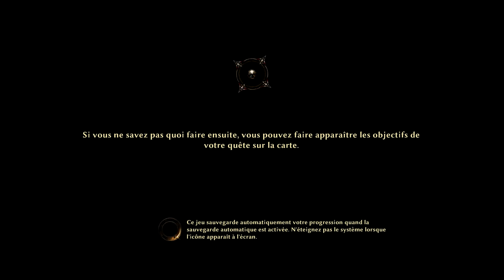Risen 3 Titan Lords Gameplay Walkthrough Part 1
IN-GAMES

Genre : Jeu de rôles
Thème : Heroïc-fantasy
Éditeur : Deep Silver
Développeur : Piranha Bytes
Univers, suites : Risen

Risen 3 : Titan Lords devait être l'épisode de la conciliation, le retour en grâce de Piranha Bytes et le passage définitif de l'ancienne couronne de la série Gothic déchue vers son héritier légitime. Au final, cette nouvelle aventure à l'ambiance tropicale rate largement le coche en nous offrant un bilan vieillot et mal fagoté. Les idées et les mécaniques de jeu intéressantes ne manquent pas dans Risen 3 : Titan Lords grâce à la formule de base sur laquelle il se construit mais il est difficile de les repérer au milieu d'une masse d'erreurs flagrantes de design, de systèmes complètement dépassés ou d'éléments embarrassants d'amateurisme. Scénario bateau, dialogues sabordés par des doublages ratés (en anglais sous-titré français), combats souvent brouillons et extrêmement mécaniques, animations absolument hideuses et autres joyeusetés ne manquent de transformer la coque de Risen 3 : Titan Lords en passoire. Reste alors une partie exploration relativement sympathique dans des décors globalement réussis, un système de progression ouvert bien fichu et un bestiaire particulièrement fourni en bestioles agressives mais rien qui ne suffise à sauver ce troisième épisode de sa médiocrité auto-infligée.